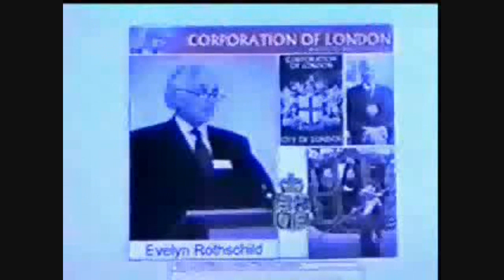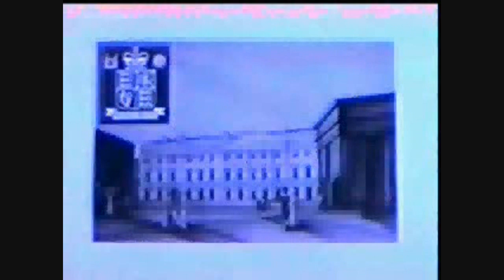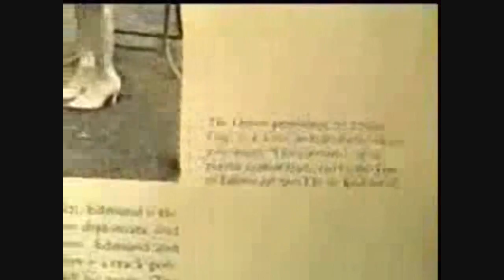The Rothschilds Exposed 3/3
The Illuminati - Rothschild Banking Family Exposed - Part 3 of 3

A video I've made on how they are connected to the Bank of England and the Federal Reserve.

This video shows the history of the family and how they have accumulated their vast wealth, and I hope this will give you an insight on their plan to dominate the world through central banking.

Footage taken from The Money Masters - How International Bankers Gained Control of America